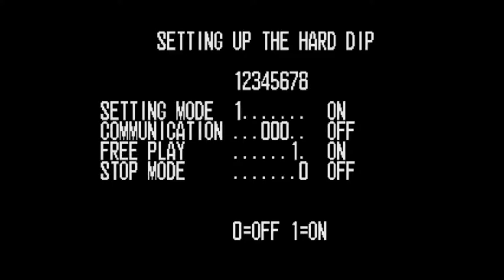Metal Slug 3&2